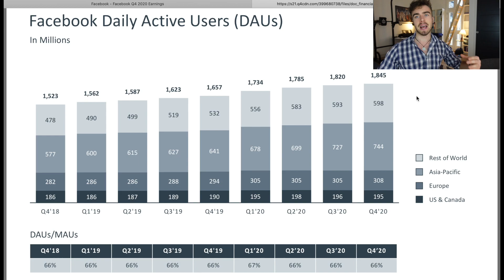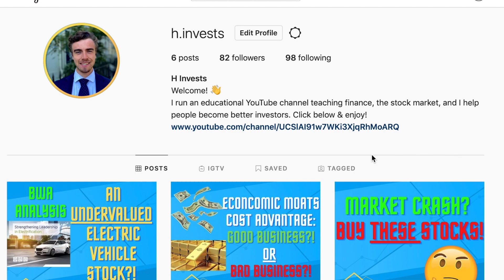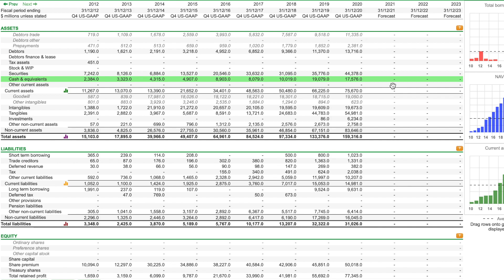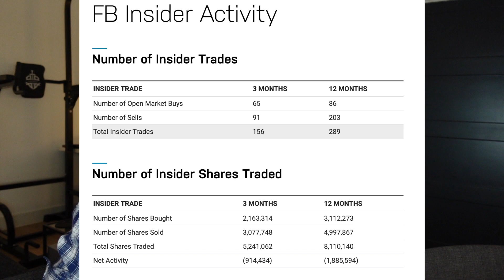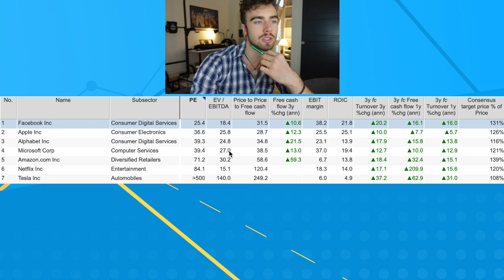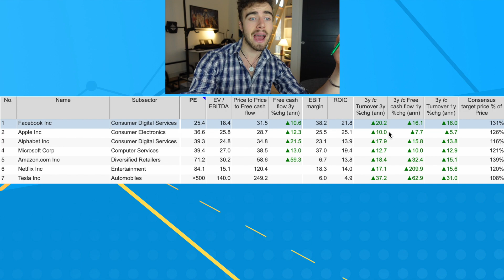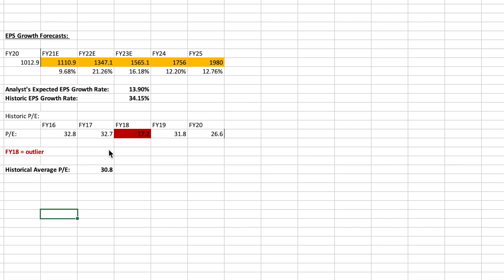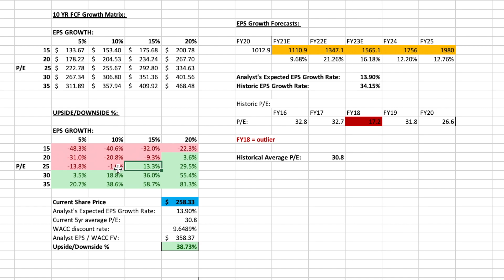Is FACEBOOK (FB) a BUY?! | FULL STOCK ANALYSIS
Is Facebook stock a buy right now?!
H goes through a full fundamental analysis on Facebook stock (FB) as an investment. We analyse their business model, compare them to over big tech/ FAANG stocks and build a financial model to work out if the shares are undervalued. Hope you all enjoy and happy investing!

Timestamps:
00:00 Intro
00:24 Business Model
05:25 Economic Moat
06:30 Risks
07:40 Financial Statements
10:06 Insider Trading
10:58 Facebook vs other Big Tech
13:00 Valuation
18:35 Conclusion

Facebook stock
Faang stocks
big tech
whats app
oculus
Zuckerberg
best stocks
analysis